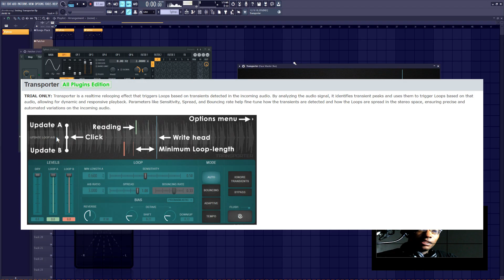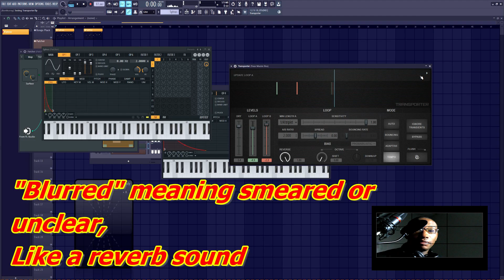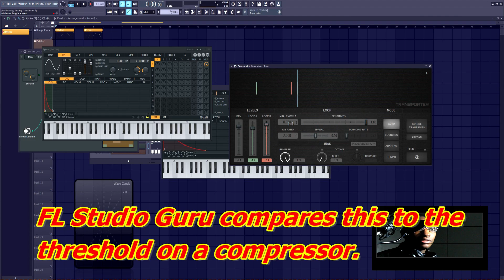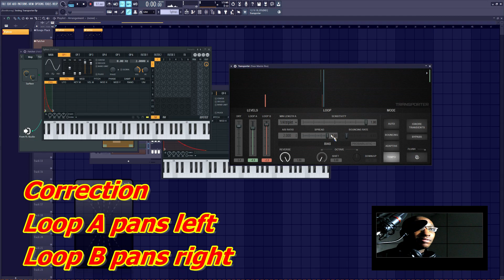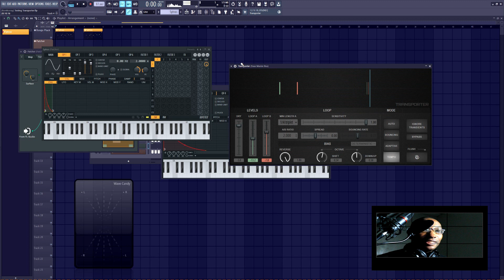How to use FL Studio Transporter | FL Studio 24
How to use FL Studio Transporter

This video is an FL Studio 24 tutorial.

Image-line describes it this way:

"Transporter is a realtime relooping effect that triggers Loops based on transients detected in the incoming audio. By analyzing the audio signal, it identifies transient peaks and uses them to trigger Loops based on that audio, allowing for dynamic and responsive playback. Parameters like Sensitivity, Spread, and Bouncing rate help fine-tune how the transients are detected and how the Loops are spread in the stereo space, ensuring precise and automated variations on the incoming audio."

Time Stamps

Into 0:00
What is FL Studio Transporter? 1:10
Visual display 2:44
The Options Menu 3:50
The Loop Section 7:38
The Bias Section 12:51
The Levels Section 14:55
The Mode Section 15:11

Transporter Reference Manual